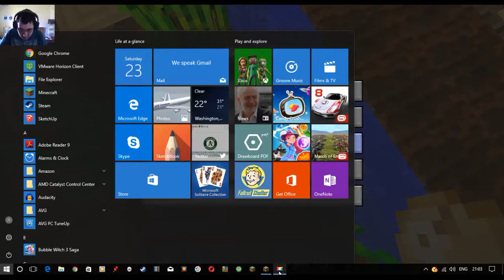Minecraft Survival With JamTime2000 Episode 1 Getting Started